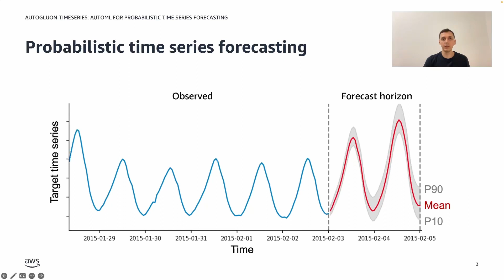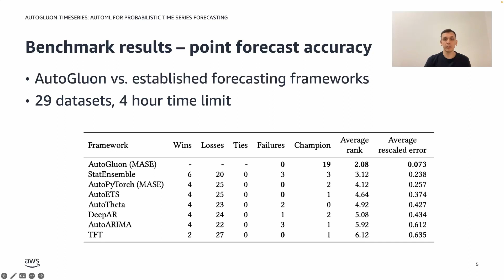[AUTOML23] AutoGluon–TimeSeries: AutoML for Probabilistic Time Series Forecasting Teaser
Authors: Oleksandr Shchur, Ali Caner Turkmen, Nick Erickson, Huibin Shen, Alexander Shirkov, Tony Hu, Bernie Wang